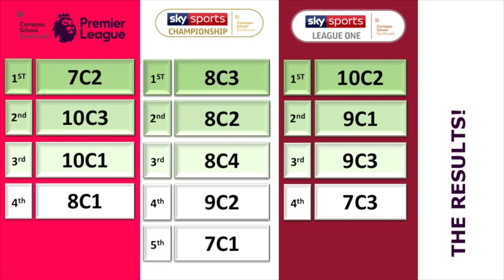Attendance is back at Compass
Ensure you are at Virtual LFT to be in with a chance to attend Thorpe Park!